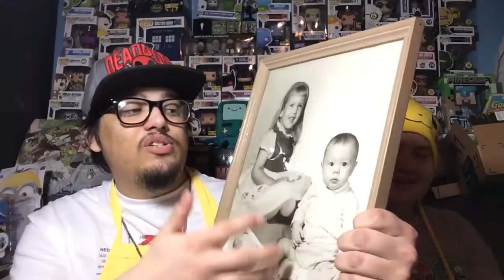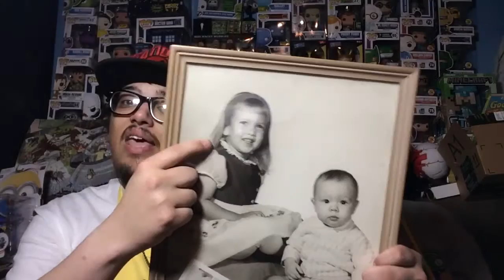Channel Update: What's To Come And Some Awesome Stuff!